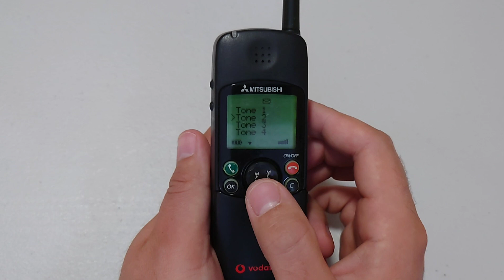Mitsubishi MT-230i Mobile phone menu browse, ringtones, games, wallpapers